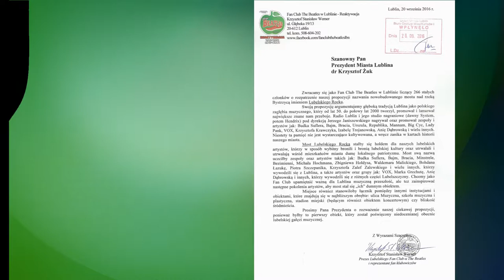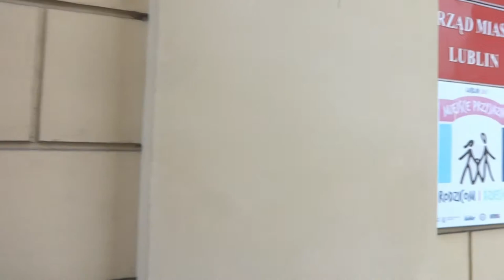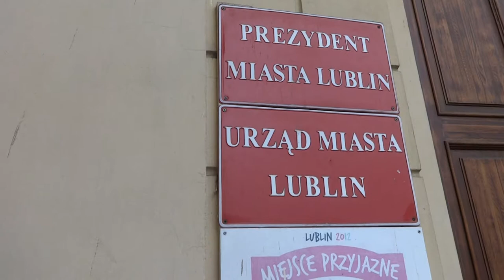Spotkanie w sprawie Park Rocku Lbn w UM Lublin (17.11.2017r.)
Relacja Krzysztofa Stanisława Wernera Prezesa Fan Club-u The Beatles w Lublinie ze spotkania z Wice-Prezydentem Lublina Krzysztofem Komorskim oraz z dyrektorem Wydziału Kultury UM Michałem Karapudą w sprawie utworzenia i zrealizowania inicjatywy fan klubu, lubelskiego Park Rocku.

Data i miejsce spotkania: 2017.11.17 godz. 11, Lublin, biuro Wice-Prezydenta K.Komorskiego.
Rozmowy miedzy przedstawicielami Fan Club-u Krzysztofem Stanisławem Wernerem i Krzysztofem Janem Wernerem,
a
Wice-Prezydentem Krzysztofem Komorskim i dyr. Michałem Karapudą

Muzyka w tle:
zespół Psychedelic eF-Black, utwór "Knight"